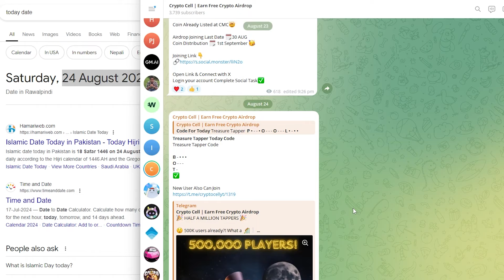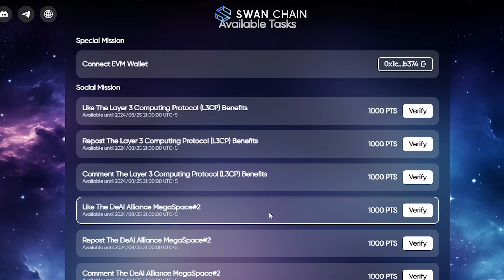Swan Chain Daily Combo Today Code 24 August | Swan Chain Airdrop Combo Latest Update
Swan Chain Daily Combo Today Code 23 August | Swan Chain Airdrop Combo Latest Update

24 August Swan Chain Daily Combo,
August 24 Swan Chain Daily Combo,